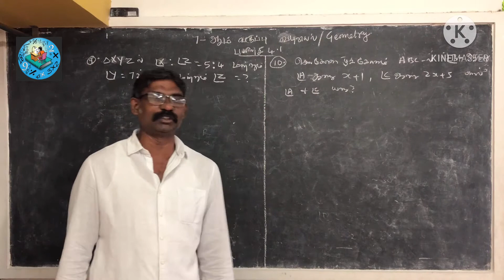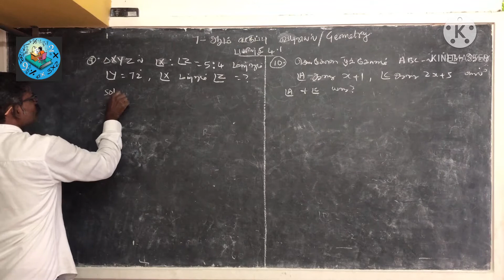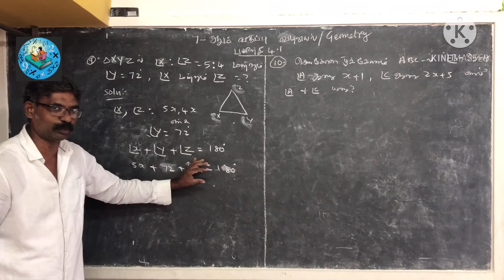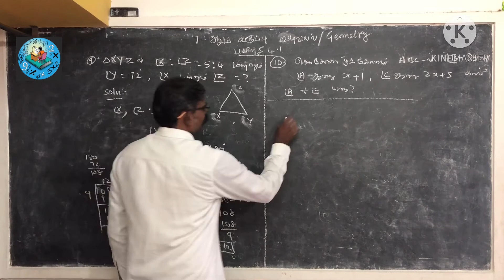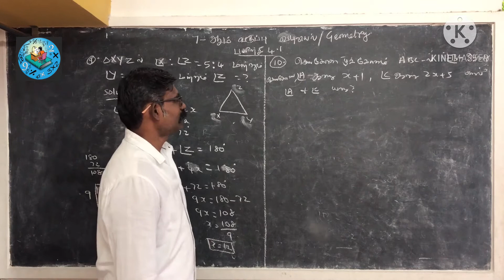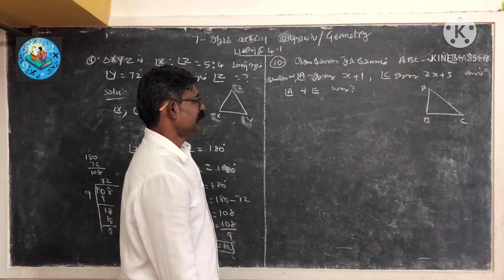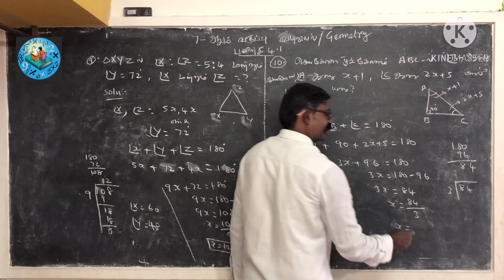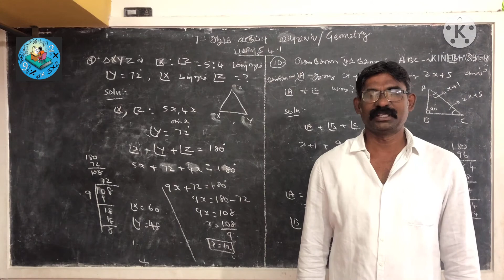7 ஆம் வகுப்பு II Term வடிவியல்/Geometry/பயிற்சி 4.1 ல் 9,10/ Ex.no 4.1 sum no 9,10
7 ஆம் வகுப்பு II Term வடிவியல்/Geometry/பயிற்சி 4.1 ல் 9,10/ Ex.no 4.1 sum no 9,10